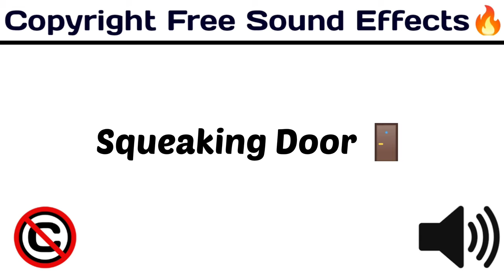Squeaking Door Sound🚪/New & Popular Sound Effect / [ Copyright Free Sound Effect 🔊]